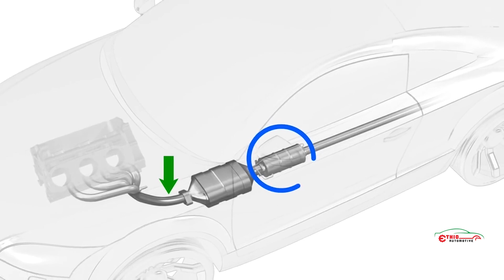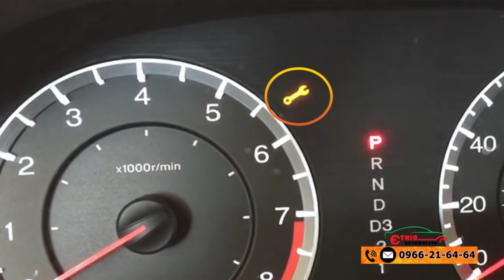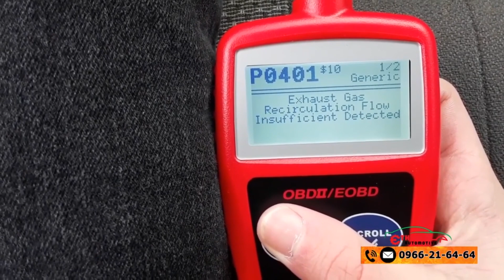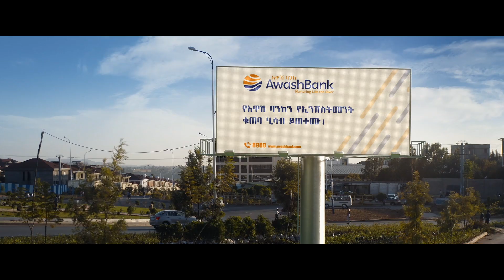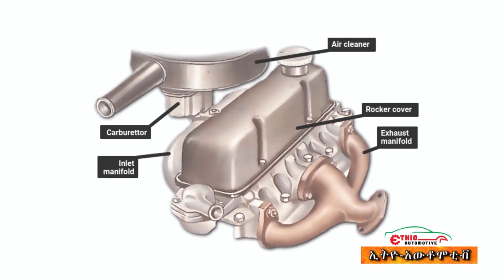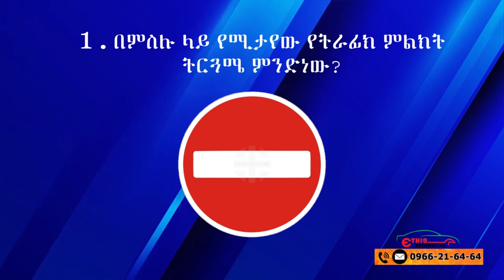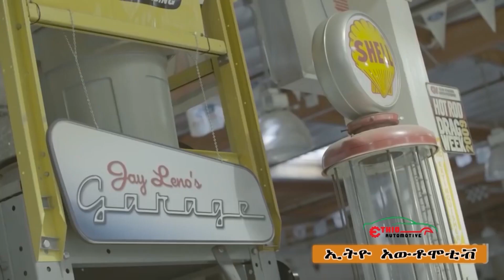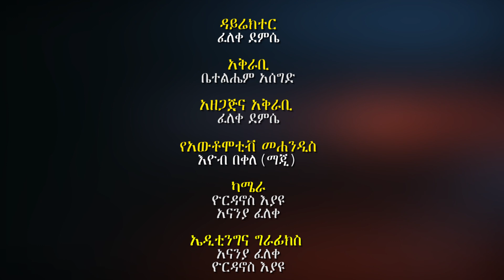ቀጥታ ስርጭት part_2 የኢትዮ አውቶሞቲቭ ep 244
This channel is dedicated on working about automotive technical aspects, new car technologies, automotive news, car reviews, reaction videos on road safety and entertainment in related areas.

/በስንቱ/ Besintu S2 EP.15 "ደብዳቤዎች?"